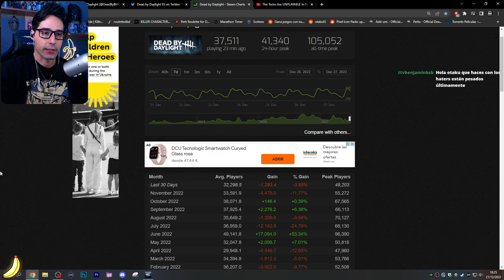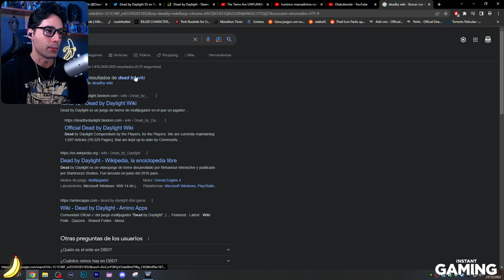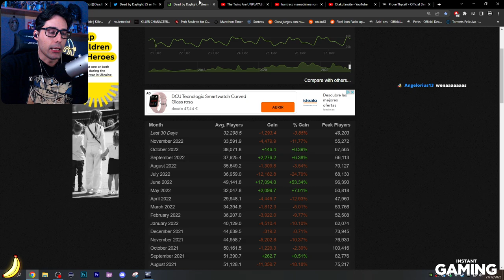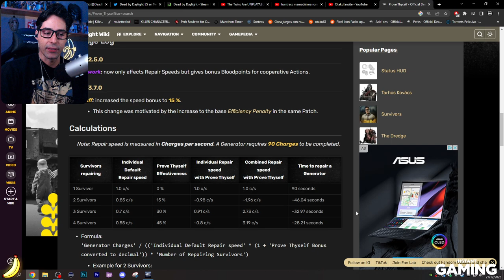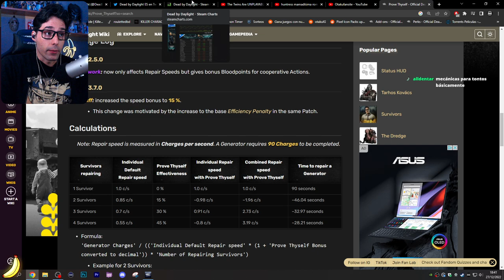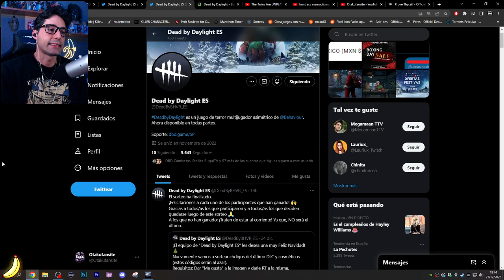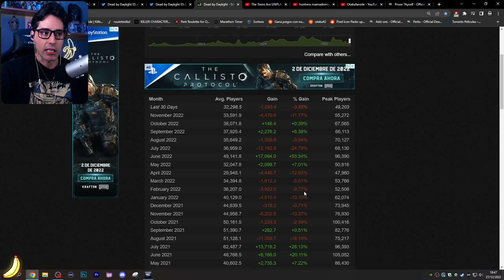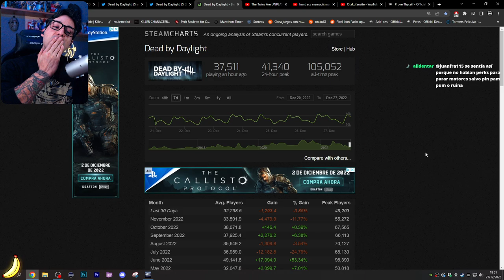😱 POR ESTA RAZON ANALIZO LA EVOLUCION DE DBD Y LA CANTIDAD DE JUGADORES QUE HA PERDIDO 😱